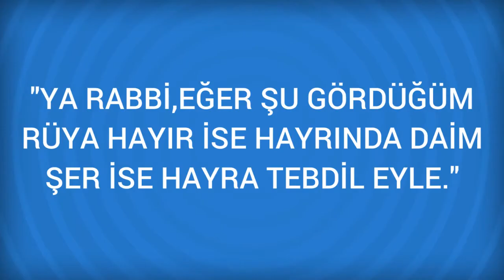Rüyada Uzay Görmek Ne Anlama Gelir, Ne demektir?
Rüyada Uzay Görmenin Anlamı Nedir? Öğrenmek için
 Uzay
 Uzaya gittiğini görmek, rüyayı gören kimsenin yeni olaylara şahit olacağına işarettir. Bu rüyayı görenin güveni ve inancı artar.
 Rüyasında uzaya gittiğini gören kimse bir hikmet sahibi olur, olgunlaşır ve huzur bulur.